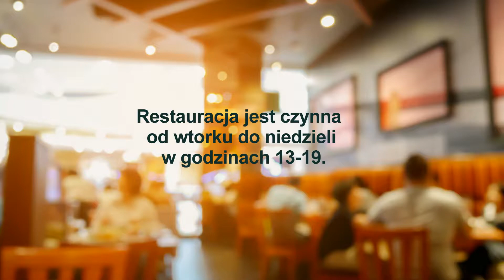Noclegi catering restauracja Jastrzębie-Zdrój Zdrojowa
Pensjonat działa na rynku nieprzerwanie od 1992 roku. Znajduje się w mieście Jastrzębie-Zdrój. Właścicielem firmy jest Elżbieta Stachurska.

Oferujemy noclegi najwyższej jakości w atrakcyjnych cenach. Zapewniamy kwatery dla studentów, firm, pracowników. Dbamy, by każdy pokój był czysty oraz zadbany. Gwarantujemy wypoczynek i wysoki komfort.

Prowadzimy również catering imprez okolicznościowych. Zapewniamy jedzenie na stypy, wesela czy urodziny. Restauracja charakteryzuje się serwowaniem pysznych dań z kuchni polskiej. Na życzenie Klientów dowozimy jedzenie do domu.